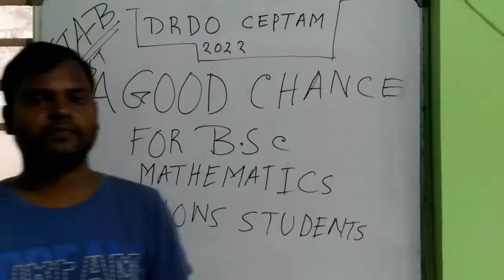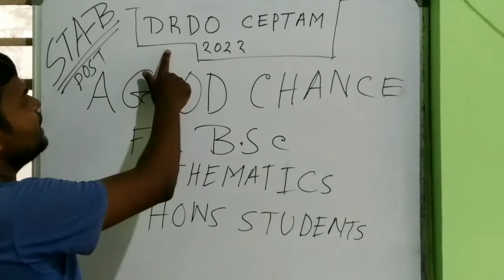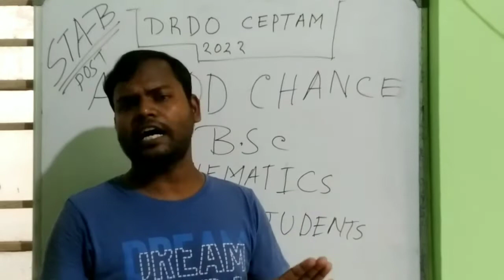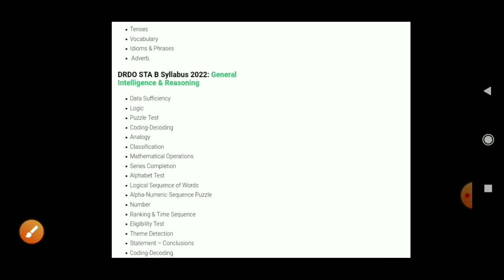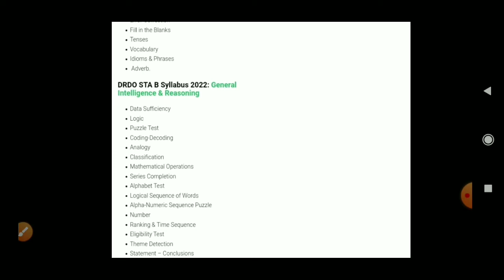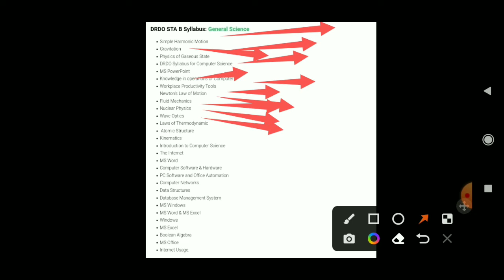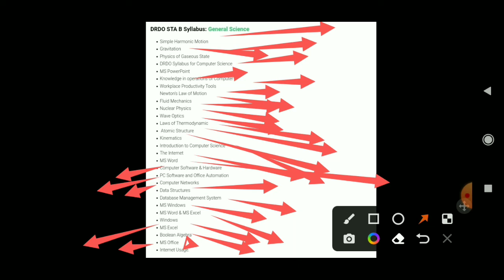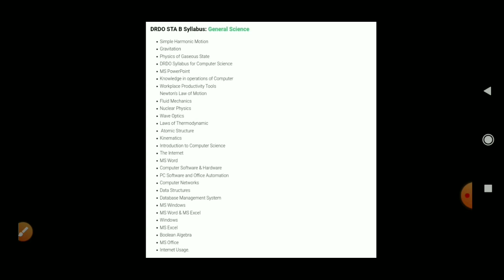A Big chance for @BscmathStudent!Senior technical assistant!! @DRDOCEPTAM-2022@BhargobSir